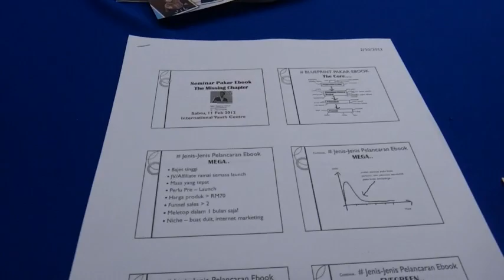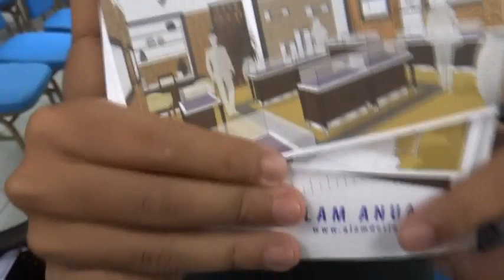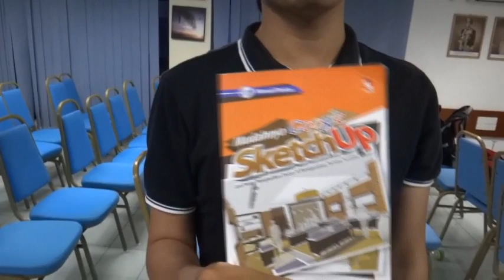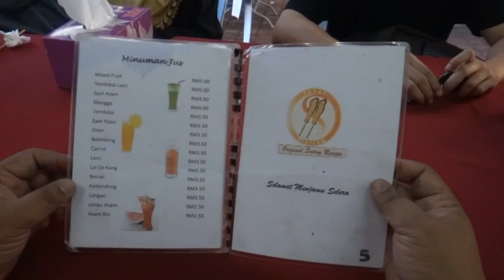Seminar Pakar Ebook : The Missing Chapter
Antara suasana di sekitar Seminar Pakar Ebook : The Missing Chapter yang sempat dirakam.  Antara IM2 yg hadir pada seminar ini adalah Najib Asaddok, Haszoor Muaidi, Tuan Bri, Sham Edymart, Rahman Basri, Syed Faiz, Yusaini Yunus, Shamsul Ariffin, Fauzy Hamad, Yaser Arafat, Zainal Rashid dan ramai lagi. Apa pun para IM2 kita memang sporting!!!